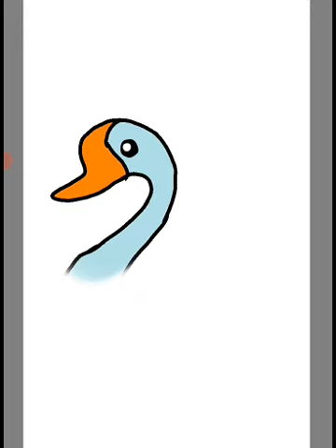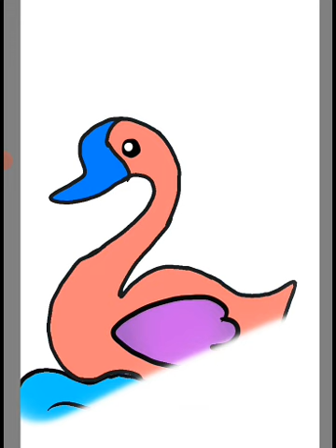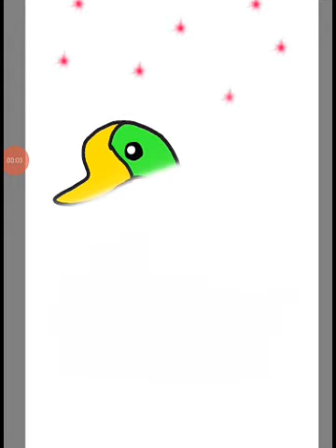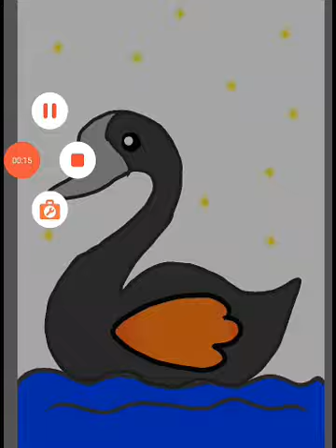SWAN Cartoon Drawing, Toddler Learning Video Drawing | Art Drawing Digital 🌷🦆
Hi dear, enjoy the video yea!

In this video you will learn how to draw and color a super cute and super easy cute illustration cartoon